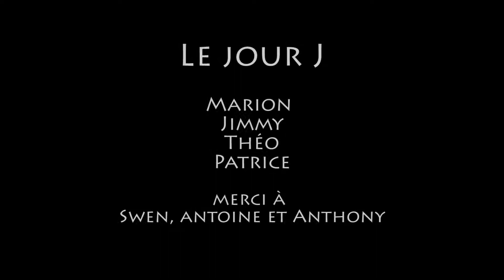Le jour J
Prix Film de poche. Le "Jour J" inspire les vidéastes.
Notre film de poche est très efficace.
 C'est la Mort qui va vient frapper à la porte d’un jeune couple.
Ce film a remporté le deuxième prix